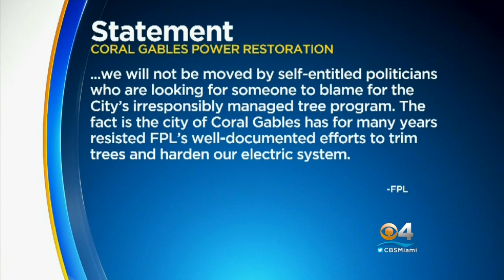Coral Gables Set To Sue FPL As Power Still Out For Many Residents